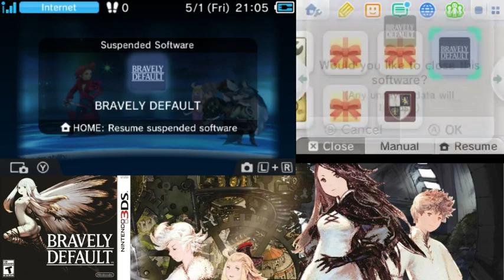Bravely Default Blind Hard Story Run Part 6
"But don't you see? The good of the world depends on us being mustache-twirling villains!"